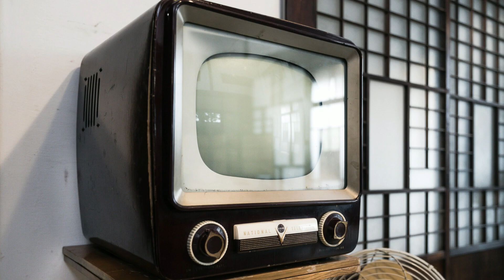朝ドラ「ちむどんどん」第71話感想 田良島さん（山中崇）が和彦（宮沢氷魚）へ視聴者の思いを代弁してくれてスッキリ！智の次は和彦がストーカー？自然体で生きているニーニーが、一番マシ？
自然体で生きているニーニーが、
一番マシに思えたりもしてきました。